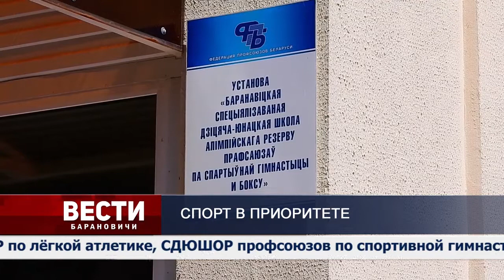Вести Барановичи 26 июня 2020.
Темы выпуска:
1. Спорт в приоритете.
2. Индивидуальный подход.
3. Как вести себя в жару.